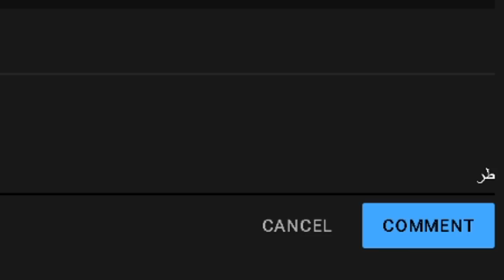نلعب لعبة زومبيز باك فور بلود! 😱🧟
المقدمة (0:00)
سبونسراو اعلان  (1:04)
المهمة الأولى (2:57)
المهمة الثانية (6:46)
المهمة الثالثة (9:18)
المهمة الرابعة (13:23)
المهمة الخامسة (15:01)
المهمة السادسة (17:49)
المهمة الاخيرة (21:54)
النهاية (24:43)

basharkk/?hl=en